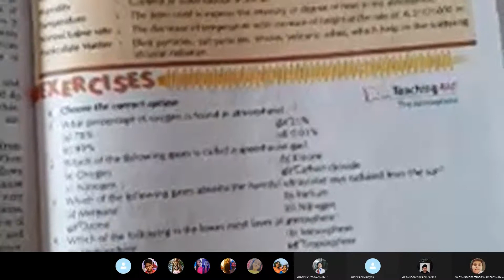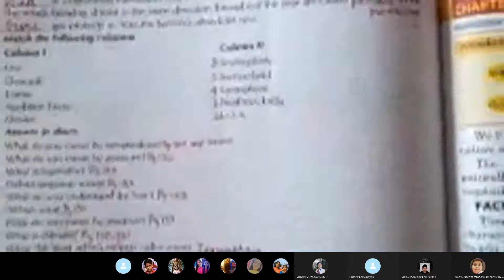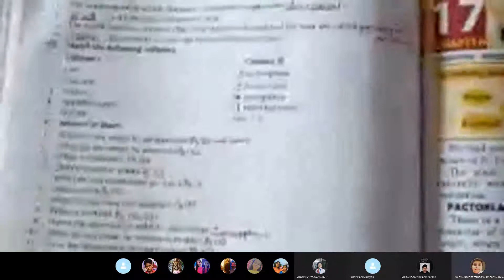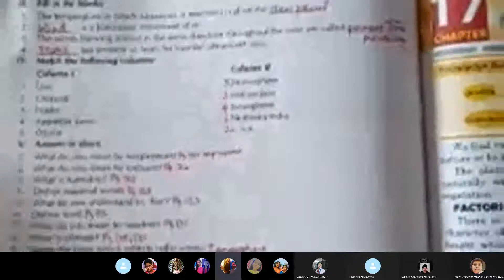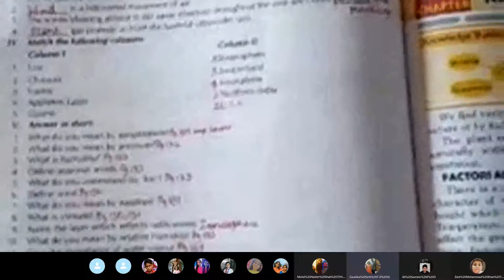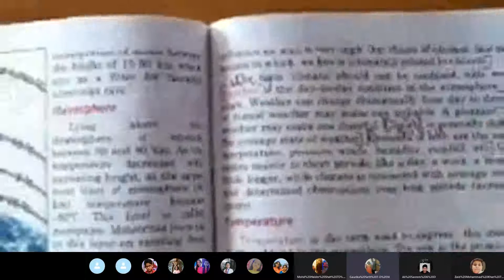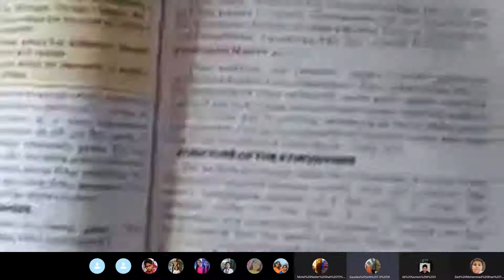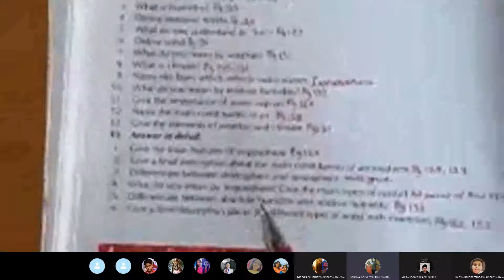ATMOSPHERE. QUESTIONS ANSWERS. Class 7. geography